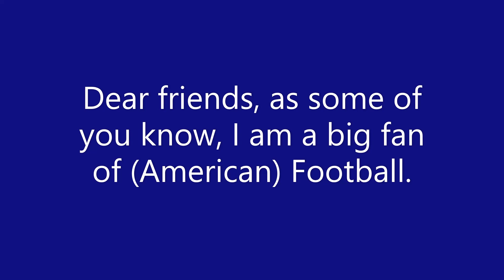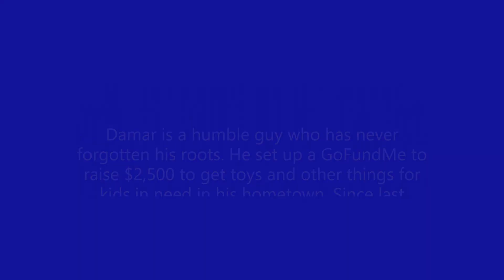Important! Please watch then see pinned comment